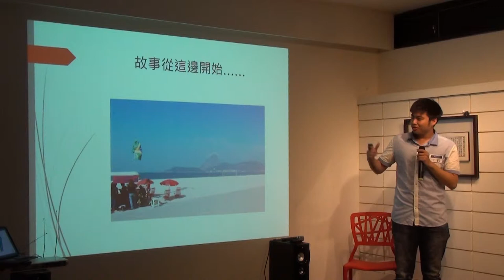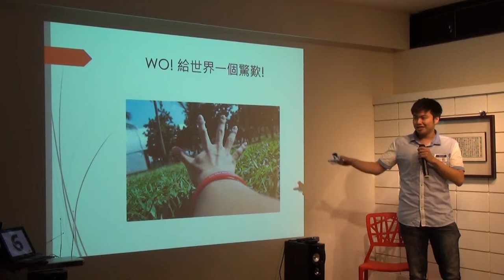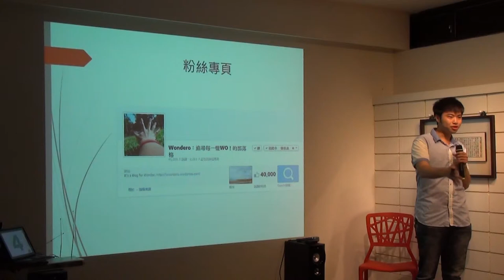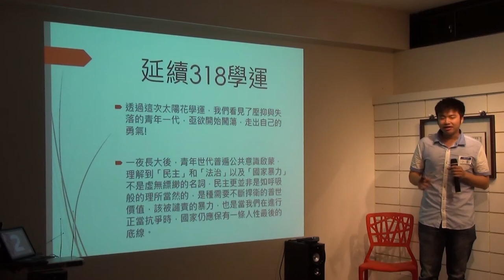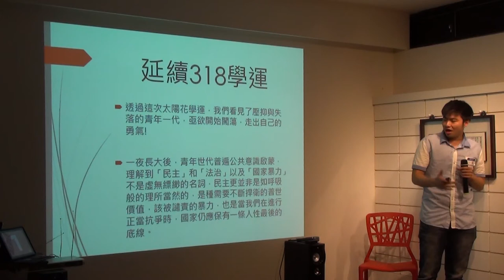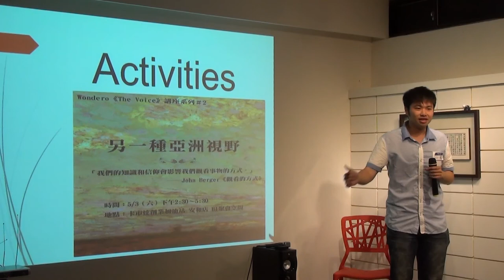交點台北Vol 23 - 戴子揚 - Wondero給世界一個驚嘆